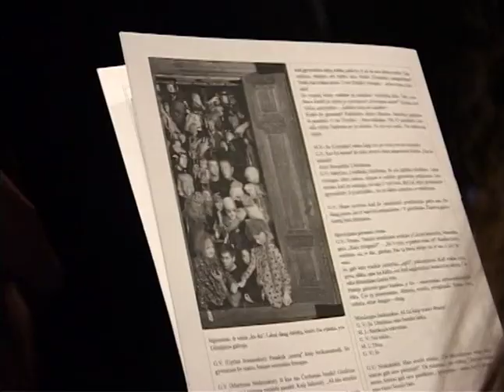F. García Lorca "Publika" (režisierius Gintaras Varnas)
Trijų dalių spektaklis pagal ispanų dramaturgo Federico García Lorcos siurrealistinę pjesę "El Publico"

Režisierius Gintaras Varnas
Scenografas Gintaras Makarevičius
Kompozitorius Giedrius Puskunigis
Kostiumų dailininkas Juozas Statkevičius

Vaidina: Elzė Gudavičiūtė, Gytis Ivanauskas, Sergejus Ivanovas, Mindaugas Jankauskas, Viktorija Kuodytė, Eimutis Kvoščiauskas, Edmundas Mikulskis, Martynas Nedzinskas, Antanas Obcarskas, Marius Repšys, Arūnas Sakalauskas, Vainius Sodeika, Dovydas Stončius, Ainis Storpirštis, Eglė Špokaitė.

Spektaklio premjera įvyko Menų spaustuvėje, Vilniuje 2010 m. lapkričio 10 d.

". . . Reikia arba sunaikinti teatrą, arba gyventi teatre! Nėra ko švilpti pro langus!. . . Pažinojau tokį žmogų, kuris šluodavo stogą ir valydavo stoglangius, kad įtiktų dangui."

Teatro "Utopia" produkcija